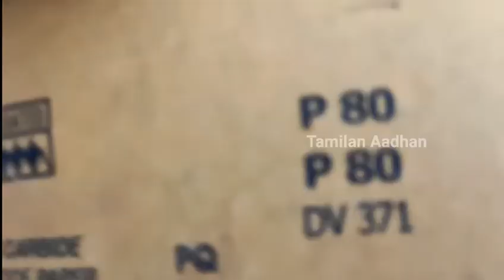Teakwood Cot Powder coating tutorial | wood polish | Wooden cot | Tamilan Aadhan